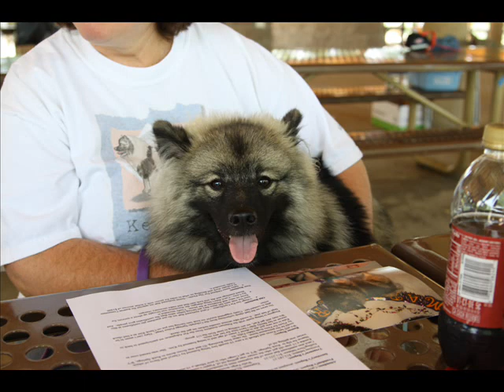Peak to Peak Picnic_0002.wmv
Peak to Peak Keeshond Fanciers Rescue Picnic 2010.  This was an awesome event.  Lots of food, lots of fur children and pleanty of love to go around.  Music Thank you Chris Karn